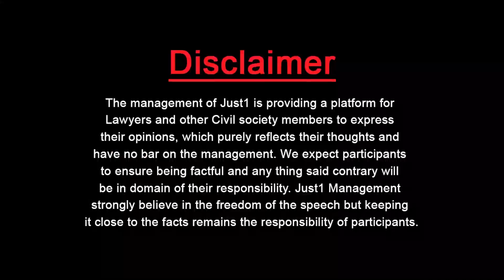Life After Coronavirus | Future of Lawyers After Coronavirus | E courts in Pakistan | Pundit Just1Tv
"Post Corona Life"

وکالت کا کن نئے شعبوں میں عروج ہو گا !

There will be a "Sea Change", with surge of new "Potential Areas of Practice" and E -Courts to be instantly introduced!

Adv.Almas Ali Jovindah, President Cyber Legal Arm!